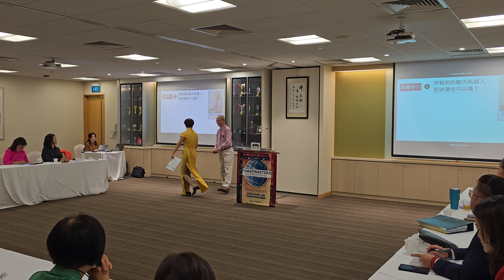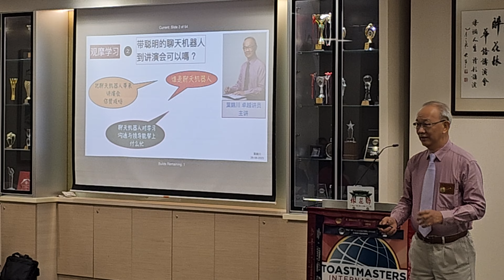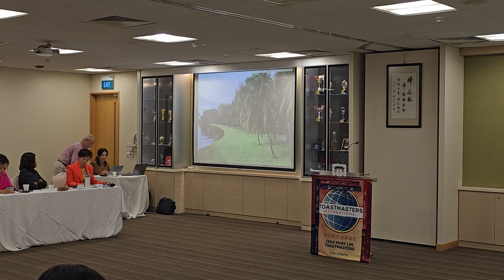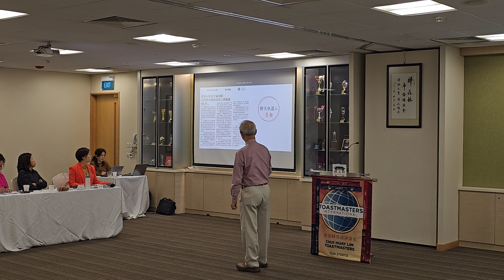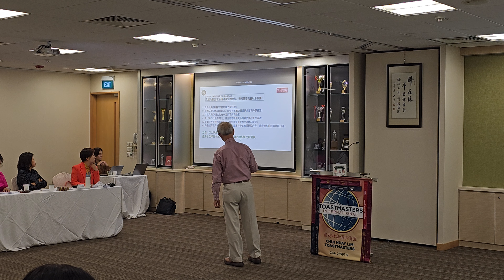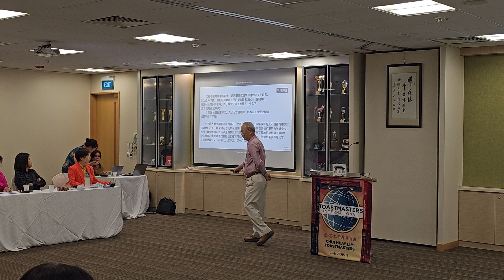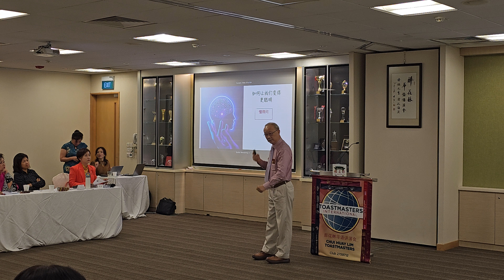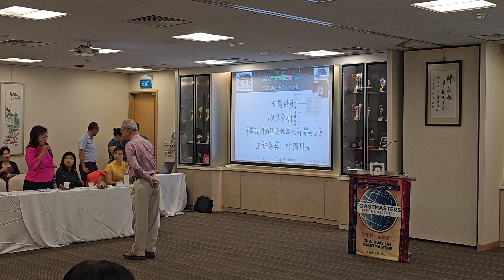26/06/2023 醉花林 2022-2023年度会员大会 Part 2 of 3《叶锦川DTM》《带聪明的聊天机器人到讲演会》